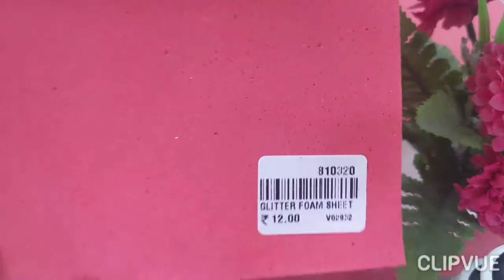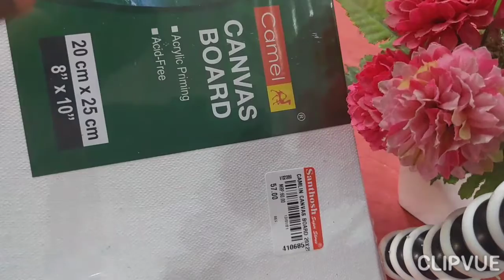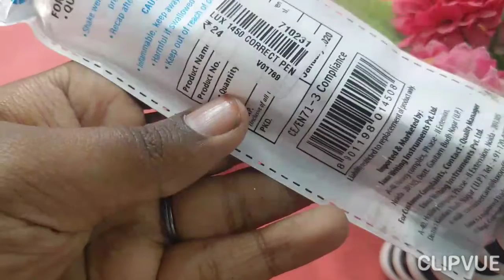Stationery Haul In santosh back to school supplies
Santosh Back to school supplies in 18th road 2 Avenue do check it in Google if want details